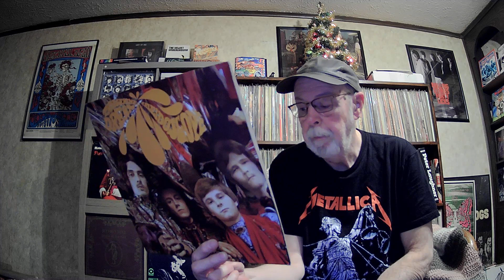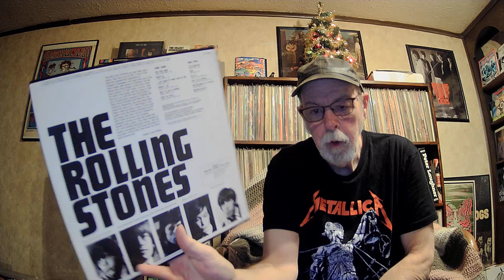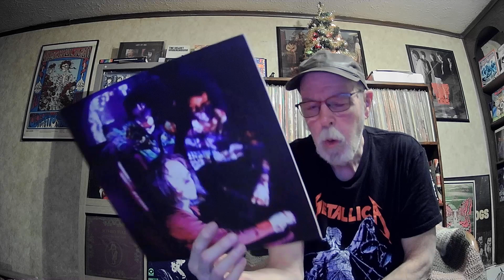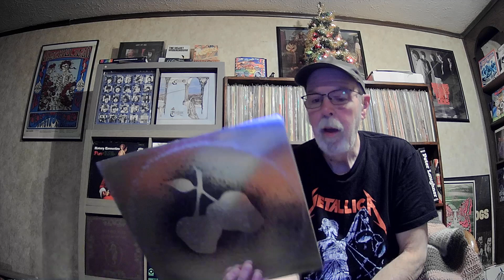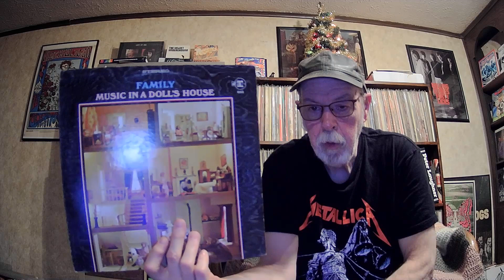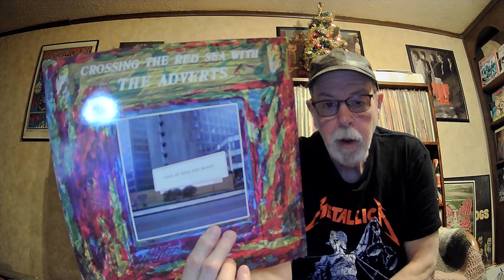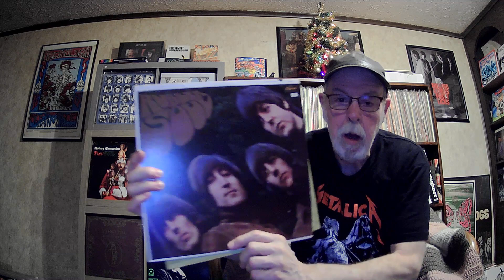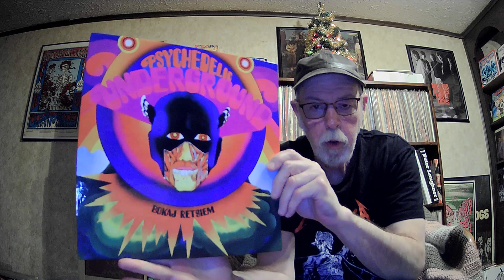Best Vinyl Finds of 2023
A recap of some of the best vinyl finds for 2023, including Kaliedoscope, Buffalo, The Who, The Beatles, The Adverts and a whole lot more.